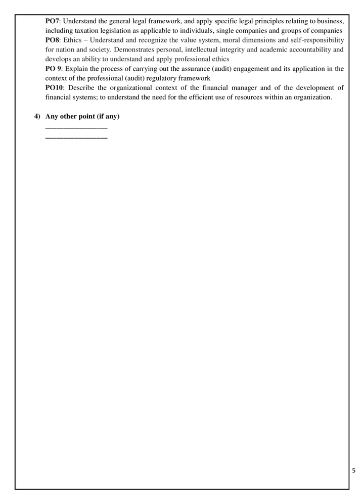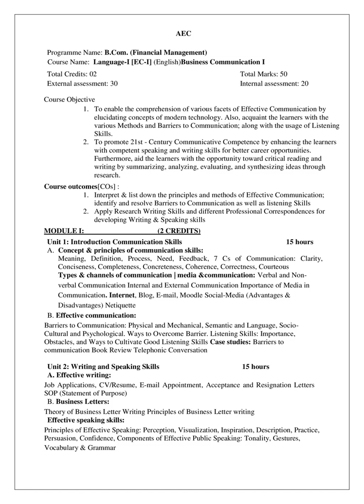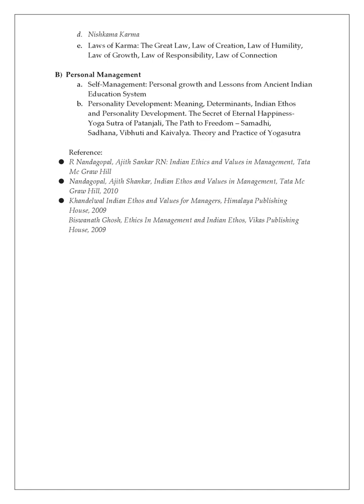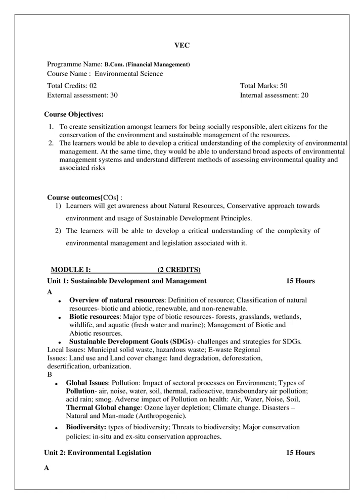FY B Com Financial Management Sem 1 & 2 - Mumbai University NEP Syllabus effective from 2024